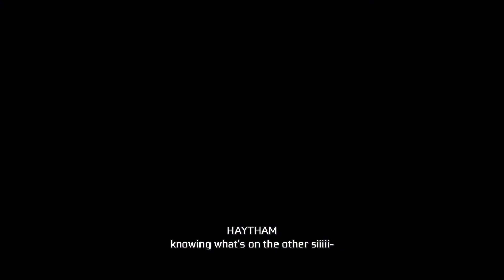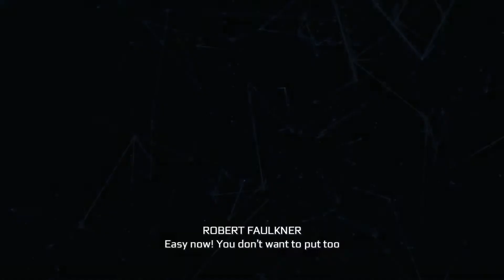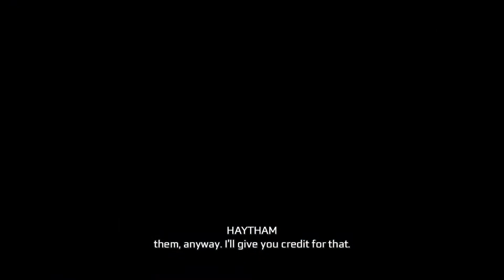Assassin’s Creed 3 Remastered - 100% Walkthrough (No Commentary) PART 14